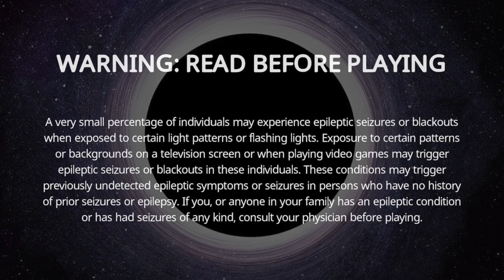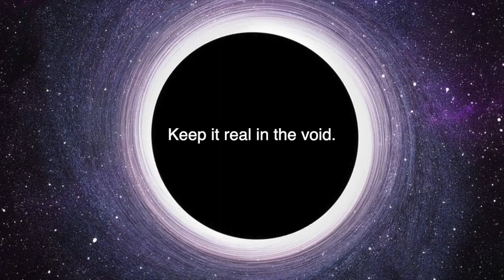Getting Sea Legs - Trash Sailors pt 2!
We're back here with this game and this time we have a special little guest! Unfortunately our cams were down, but we hope you enjoy the game and our commentary!